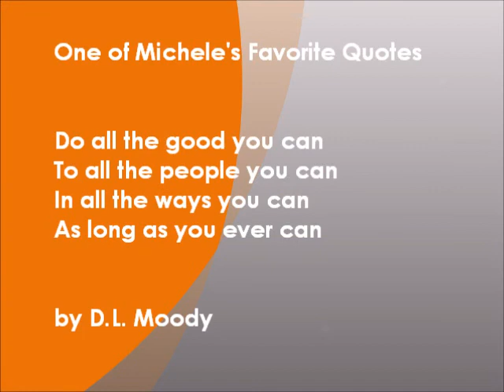Nell Merlino Presentation at Coca Cola Adelante Tour Event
Founder and President of Count Me In for Women's Economic Independence, speaking about growing your business to at least a million dollar business. She spoke at the Coca Cola Tour: Adelante Empowerment Event. Michele Ruiz co-hosted the event with founder Nely Galan.